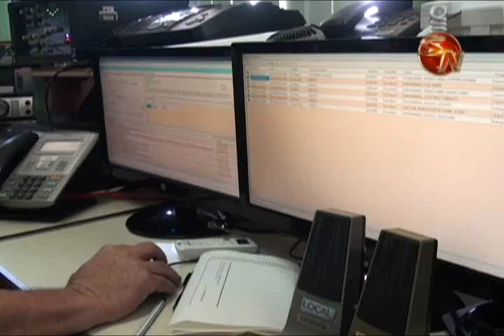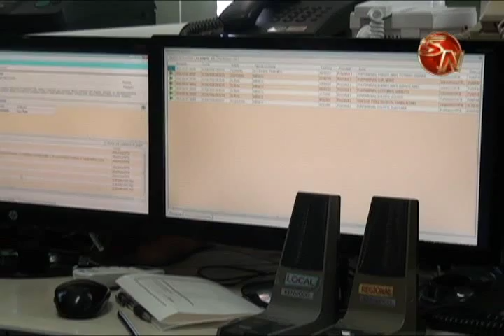BENEMERITA CRUZ ROHA COSTARRICENSE CELEBRA 133 AÑOS